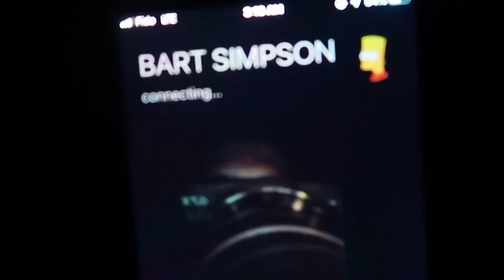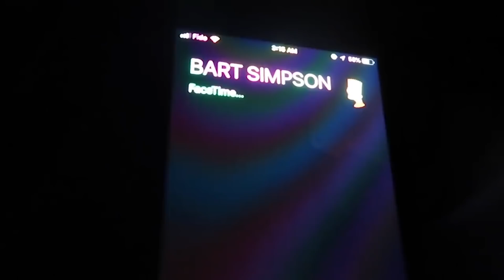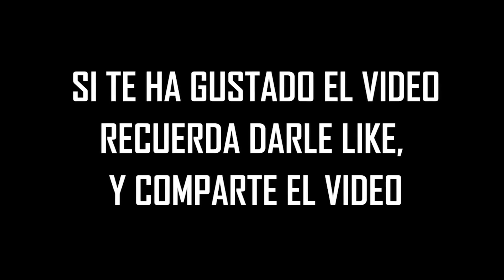5 BART SIMPSON Captados en CÁMARA En la VIDA REAL